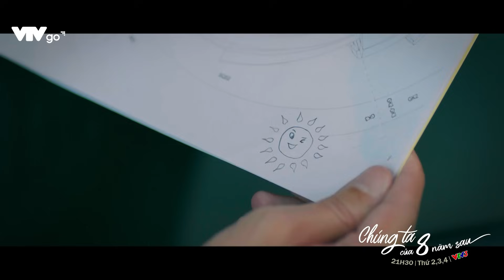Khi vũ trụ gửi tín hiệu bạn sắp gặp lại người yêu cũ| Chúng ta của 8 năm sau tập 17